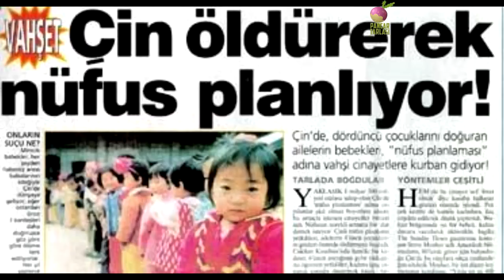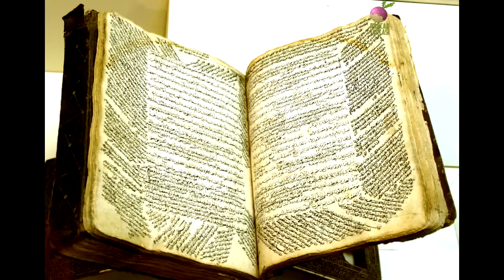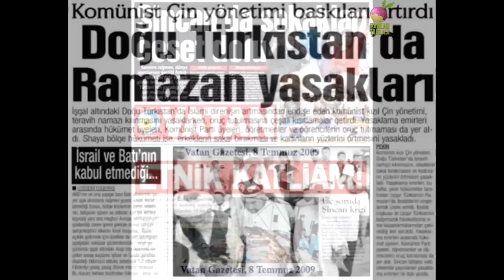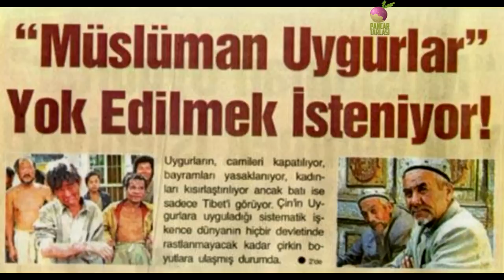Doğu Türkistan Gerçeği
Binlerce yıllık Türk Yurdu: Doğu Türkistan
İpek Yolunun Mahzun ülkesi :Doğu Türkistan
Yaşamın Asimile Edildiği Yer: Doğu Türkistan
Çoğu Türkistan gerçeği, dünyanın ve Türkiye’nin görmezden geldiği, görmezden gelinmese de siyasi çıkarlar uğruna feda edilen bir gerçek. Dinî, millî ve kültürel köklerinden kopartılmak istenen ve gözlerini açtığı andan itibaren “Sincanlı” olduğuna inandırılmaya çalışılan bir tutsaklar ülkesi Doğu Türkistan.
Yıllardır Çin zulmü altında olan Doğu Türkistan, Zengin yeraltı kaynakları ve stratejik konumu nedeniyle Çin’in siyasi ve ekonomik olarak kendi nüfuzu altına almaya çalıştığı bir bölge. MÖ 300’lü yıllardaki Hun hakimiyeti döneminden  başlayarak 2000 yıl boyunca sürekli Türklerin kontrolü altında olan Doğu Türkistan 1750’den beri kısa süreli bağımsızlık dönemleri dışında  Çin’in işgali ,zulüm ve baskısı altında. Özellikle  1949’dan sonra Çin Devrimiyle birlikte  Doğu Türkistan sistemli bir Çinleştirmeye tabi tutulmuştur. 1949’da Türk oranı %95,  Çinli oranı yalnızca %5’ti. Bugün ise 20 milyon civarında nüfusun 8,5 milyonu Uygur Türkü, 7,5 milyonu  Çinlidir. Bütün baskılara karşın Doğu Türkistan’daki Uygur Türkleri milli kimliklerini korumayı başarmış ve Çinlileşmemiştir. Nüfus yapısındaki bu büyük değişim bölgeye yapılan büyük  Çinli göçleri nedeniyledir.
Çin’in 1949 yılından bu yana yürüttüğü politikalar Doğu Türkistanlıları asimilasyon ve etnik temizliğe maruz bırakmıştır. Öyle ki, 1949 yılından beri  Çin ordusu tarafından öldürülmüş ya da rejimin politikaları doğrultusunda oluşan kıtlık sonucu hayatını kaybeden Doğu Türkistanlı sayısı 35 milyon gibi inanılmaz bir rakama ulaşmıştır.
Doğu Türkistanlılar daha doğmadan yasaklarla karşılaşıyor; eğer devlet tarafından “fazlalık” olarak değerlendirilirlerse , bebekler zorunlu kürtajla,annelerinin karınlarından zorla çıkartılıp öldürülüyorlar. Kendi dillerini, tarihlerini öğrenme hakları yok. İstedikleri üniversiteye girmek, istedikleri işte çalışmak onlar için hayalden de öte. Doğu Türkistan’da yaşayan Uygurlar, özellikle genç kızlar zoraki olarak vatanlarından koparılıp Çin’in iç eyaletlerine çalışmaya gönderilmekte. Çinli patronlara teslim edilen genç Uygurlar, ağır işlerde çalıştırılmakta,aşağılanmakta, ucuz işçi olarak kullanılmakta ve sömürülmekte. Değişik Türk lehçeleri konuşan halkın dillerini konuşmaları engellenerek Çince konuşmaya zorlanmakta…İbadet yaptığı tespit edilen kişiler,işinden okulundan atılmakta…Evinde dini kitap bulundurma bir suç unsuru olarak kabul edilmekte.. . Camiler bir bir kapatılmakta, Müslüman din adamları yoğun resmî denetimlerden geçirilmekte, “yıkıcı” olarak görülen dinî liderler gözaltına alınmakta ve tutuklanmakta... Dahası, halka önder olabilecek kapasitedeki aydınlar sistemli olarak öldürülmekte…
Doğu Türkistanlılar düşünce, ifade ve din hürriyeti alanlarında  da tamamıyla kuşatılmış durumdalar. Barışçı örgüt kurma hakkı, toplanma hakkı, siyasi haklar, kanun önünde eşitlik hakkı, azınlık hakları, eğitim hakkı, çalışma hakkı, mülkiyet hakkı ve serbest seçimlere katılma hakkı ile adalet, haysiyet ve ünü koruma, göç ve iltica gibi haklar bu halk için söz konusu değildir.
Yıllardır baskı,zulüm ve  katliam yaşanıyor Çin’de... Türk halkının  büyük tepkisi var… Ama Türkiye’de bazı kesimlerin en ufak bir açıklama bile yapmadığını görüyoruz. Bu kesimler, bir kısmı sırf ticari ilişkileri ve  ekonomik çıkarlarını düşünerek,bir kısmı da  Türk davasını, Müslüman halkların haklarını  savunmayı faşistlik ve gericilik  sanarak bu vahşeti görmezden geliyor…3- 5 tane balina kıyıya vurup ölse eylem yapanlar, yüzlerce Türk katledilince neden sessiz kalır? Türkiye’de tüm toplum kesimlerince yapılması gereken ,mazlum Doğu Türkistan halkının yanında yer almaktır